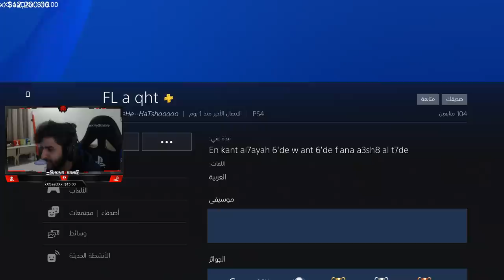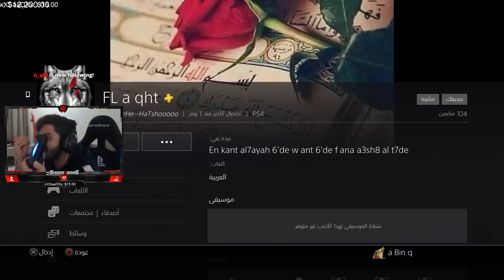اخوي يعزز وانا ادرعم 🔥 , 24 كلز سكواد عشوائي| فورتنايت